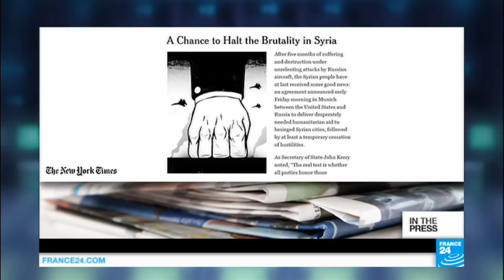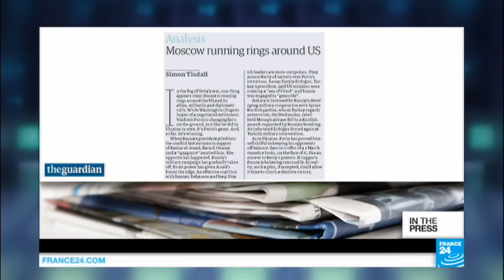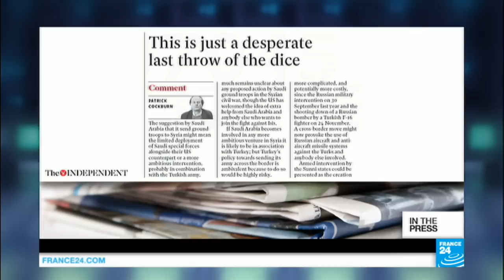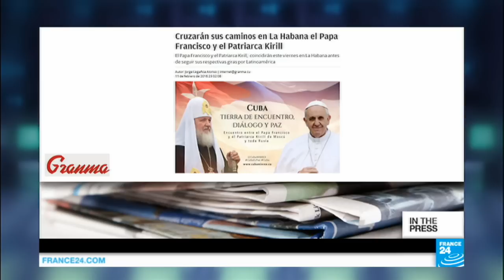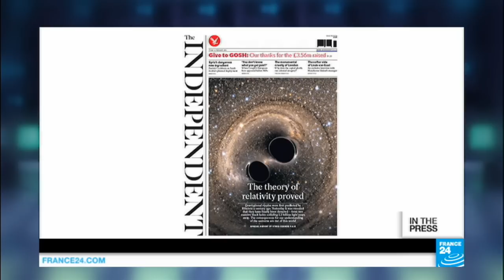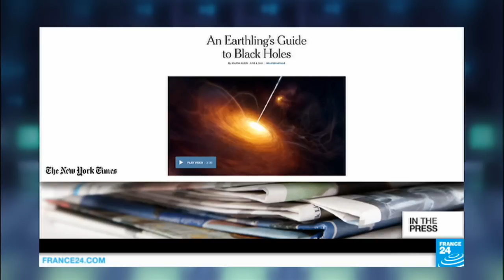'So it turns out Einstein was right all along'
INTERNATIONAL PAPERS - Fri. 12.02.16: There are mixed reactions in the press today to crunch peace talks in Munich. World powers have agreed to seek a nationwide "cessation of hostilities" in Syria to begin in a week's time, but will it hold? Meanwhile, Pope Francis and Patriarch Kirill are set to make Christian history when they meet in Cuba this evening. And scientists say they've discovered gravitational waves, proving Einstein's Theory of Relativity.